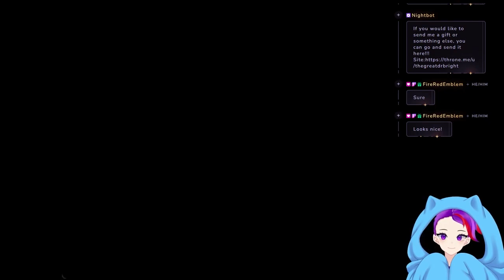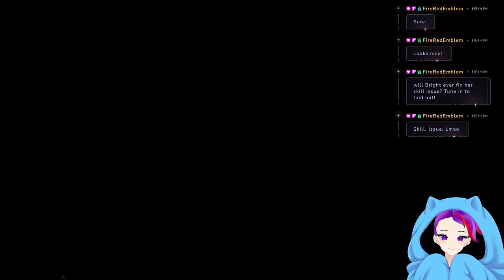Fusing Shit Together!!! Episode 35